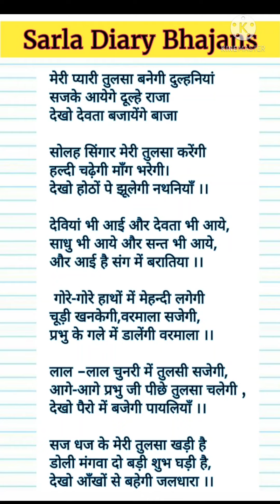तुलसा मैया लिरिक्स भजन 🌹 मेरी प्यारी तुलसा बनेगी दुल्हनिया 🙏